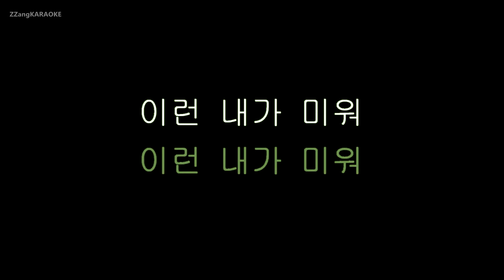[짱가라오케/원키/노래방] 장윤정(Jang Yun Jeong)-재 [ZZang KARAOKE]